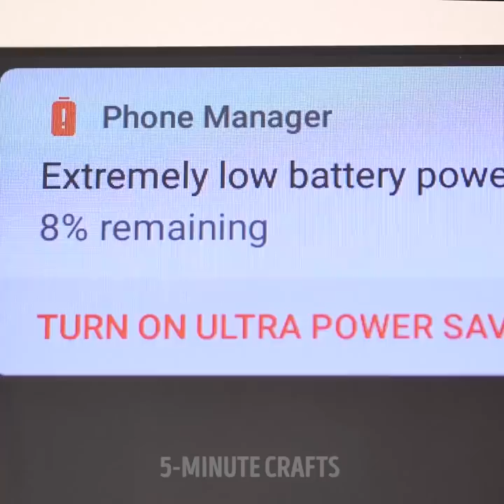31 CRAZY USEFUL HACKS YOU CAN TRY YOURSELF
TIMESTAMPS:
00:04 Things that every lazy person should know
00:31 Too lazy to iron?
03:27 A tricky way to eat popcorn
05:22 How to dry your clothes really fast
06:48 Ways to open a bottle
07:00 Quick way to dry your hair
08:16 Turn an everyday shirt into a nightshirt
08:42 Crazy Indian jugaad hacks